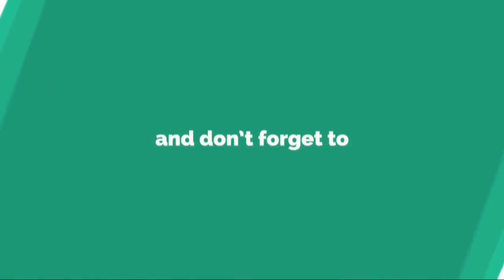Lali Espósito posó en ropa interior y fue furor en las redes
La joven, que marca tendencia con cada una de sus presentaciones públicas y sus declaracio...